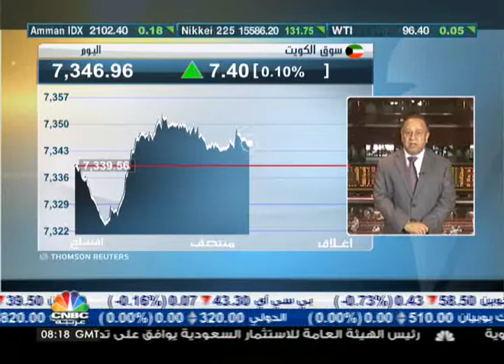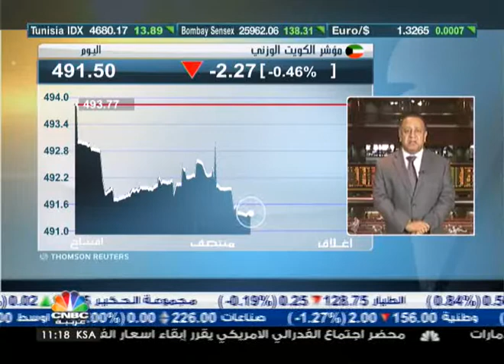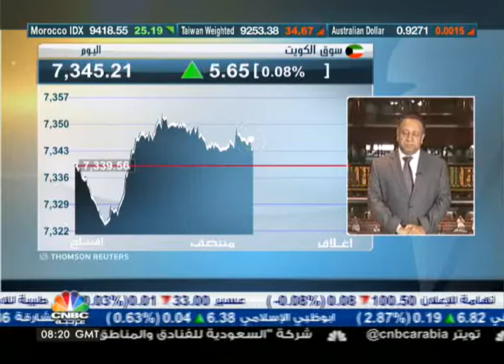السوق الكويتي يترقب شهر سبتمبر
قال مراسل CNBC عربية في السوق الكويتي اسامة رشيد ان السوق الكويتي في مرحلة ترقب وانتظار لشهر سبتمبر القادم للدخول بقوة وانتظارا ايضا لمعدلات سيولة مرتفعة.